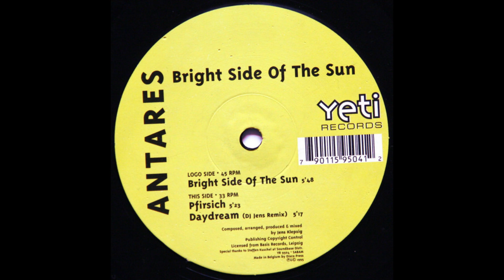Antares - Bright Side Of The Sun [YR 9504]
Antares – Bright Side Of The Sun
Label: Yeti Records – YR 9504
Format: Vinyl, 12", 33 ⅓ RPM, 45 RPM
Country: Belgium
Released: 1995
Genre: Electronic
Style: Trance